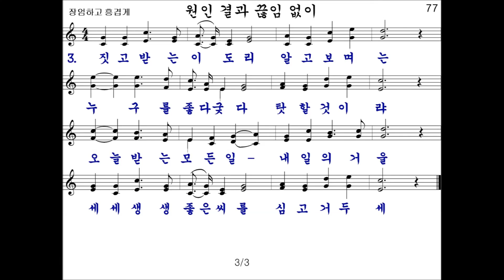77장 원인 결과 끊임없이